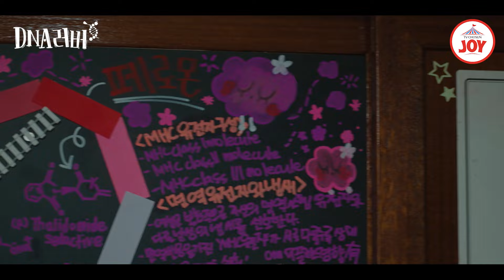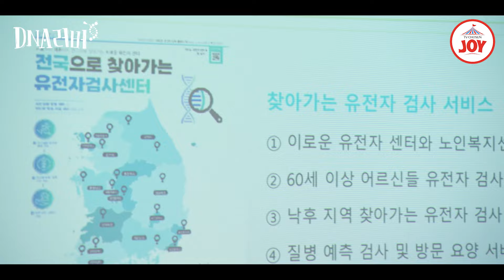[DNA러버] "한 번만 안아봐도 돼?" 이태환의 짝사랑 청산 TVCHOSUNJOY (TV CHOSUN 241006 방송)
TV CHOSUN 주말미니시리즈 〈DNA러버〉